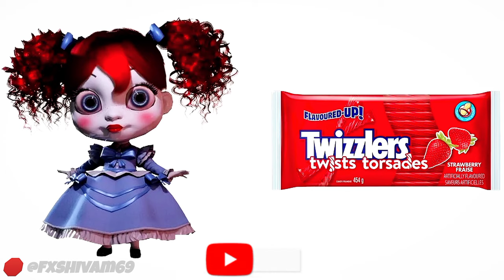POPPY PLAYTIME CHAPTER 3 CHARACTER IN REAL LIFE!!fxshivam69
POPPY PLAYTIME CHAPTER 3 IN REAL LIFE
freefire trending trick s
granny funny videos
best granny video
granny house in Minecraft
Minecraft best house
granny new video

Granny wala game
granny wala cartoon
Gulli bulli game
 granny chapter1 ki video
granny grandpa cartoon
how to play granny chapter 3

IMPOSSIBLE 🍷🗿 #⚡⚡- para SAMSUNG A3,A5,A6,A7,J2,J5,J7,S5,S6,S7,S9,A10,A20,A30,A50,A70

frefree fire
فاير
free fire video
ff

فري
free fire tik tok
ff shorts
фри фаер
free fire game
videos de free
free
laka gaminge fire
فاير
free fire video
ff
фф
فري
ff shorts
фри фаер
freefire
free fire shorts
free
laka gamingshort video
free fire tik tok video
free fire
techno gamerz
دراغونوف
เกม free fire
fifa video
cr7пеете live
minecraft
dj song
shorts
goku
laka gamer
ronaldo
ff short video
raistar
freefire tiktok
nitin ff
досымжан
ffff
pubg mobile
short video
free fire tik tok videofree fire
free fire video
ff5
ff shorts
фф
فاير
فري
freefire
free
free fire ki videovideos de free fire
laka gaming
short video
shorts
fire fire
фри фаер
फ्री फायर
ff video
ff max

free fire livefree fair
goku
minecraft
pubg
raistar
abu tv
tiktok free
 firee xxx shorts
 xxxtancion
ntn
nitin ff
free fire update
techno gamerz
free fire ka video
freefire tiktok
free fire hackerpagal m10
азам
naruto
fifa video
hacker
dj ganfifa
frefire
respect
sigma
balveer
football
free fire tamil
laka
ffffffff
video de free fire
cid
ajju bhai
fire
as gaming
fir fire
dragon ball
new update free fire
fifa fire
hihaa4
wwe
ফ্রী ফায়ার
free fire shayari
badge 99
b2k
free fire shots
donato
gta 5
cr7
เกม free fire
ff song
garena free fire
mc stan
videos
daku song
vídeo de free firefree fire tricks
досымжан
funny video
फ्री फायर वीडियो
free free
musica
new event free fire
tik tok de free fire
free fire ki short video
ff tiktok
fre
free fire video tamil
garena
free fire video tik tokبيجي
budi01 gaming
kite
ฟีฟาย
roman reigns
film ff
fifa videos
short
free fire story
صحراوي
shorts ff
free fire gameplay
nitin bhai
फ्री फायर की वीडियो
kaal yt
free fire headshot trickroblox
aldi tv
alejo igoa
new event
quỳnh ff
anime
دراغونوف
comedy
fere fere
fifa game
aahat
tik tok video
ff antaryamitir video
kite flying
pubg vs free fire
shayari
sigma game
tonde gamer
فریفایر
cobra
free fire free fire free fire free fire
lakha gamer
lakha gaming
messi
raistar free fire
наруто
ફ્રી ફાયર
ff hack
ff update
fifa tiktok
funny videosbts
comedy video
enaldinho
fire free
free fire new
free fire shot
freefire video
prepare video
XXXX
shorts free fire
алик кз
bike rider
fifa fifa
hungakira
kopral jonoфф досымжан
فاير التحديث الجديد
2f lol gamer
ajju bhai free fire
avengers
football skills
free file
granny
new song
patang
respect shorts
sk sabir boss
status
xxtenations
فرفایر
فري
canciones de free firecanciones aе Tree Tire
cena ff
ff.
fire video
g
فري
abu salim
ff 2023
ff headshot trickfree fire diamond
free fire jokes
free fire ka tik tok
free fire movie
headshot trick
iron man
mr triple r
shorts de free fire
south movie
zombie
cricket
denji
free fire funny videos
free fire songs
free wala video
free. fire
freefir
new free fireorang main ff
suco
ফ্রী ফায়ার ভিডিও
b2k free fire
bhoot
ff gameplay
futbol
game
فري
free fire gaan
freefree
free fire versus pubg
gaming
gana
movie
los compas
musica de free fire
música de free fireone tap headshot trick
pro rubel vai
raistar vs white444
smarty pie
smooth
songoku
sourav joshi vlog
досымжан фф
майнкрафт
наруто техника мектебі
фф казакша
فري فاير 2023
فری فایر
ফ্রি ফায়ার
ajju bhai face reveal
bhuter cartoon